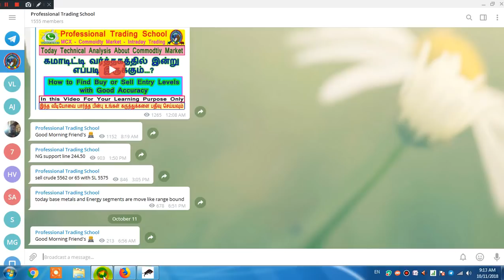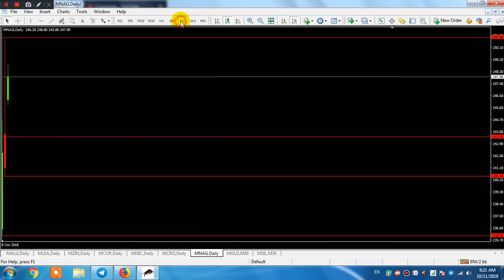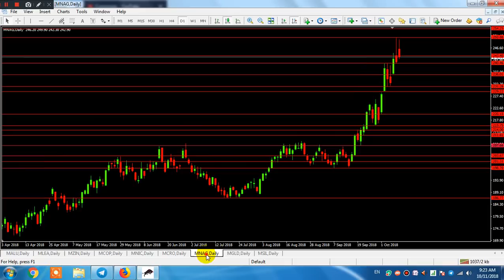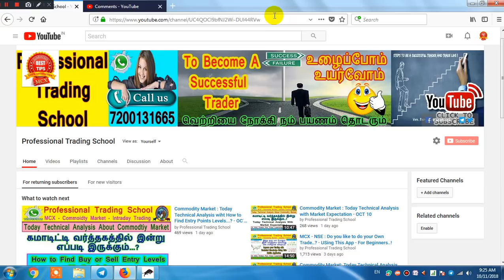Commodity Market : Today Technical Analysis - with How to Hold your Prfit - OCT 11